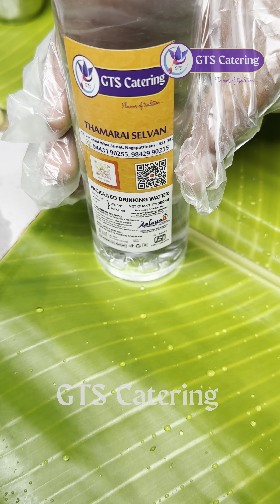காரைக்கால் இரவு விருந்து 🥰 | Grand Dinner 😲| GTS CATERING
Hi 👋 friend and family, Here we shared our dinner menuspread at an event in karaikal.The menu details is pinned in first comment.Thanks for staying with us.Hope you guys liked this Dinner menuspread.

👉 Share your suggestions and feedbacks in the comments section.

Thanks for your time with lots of love from Team GTS 💝